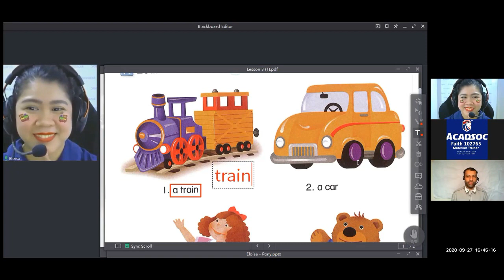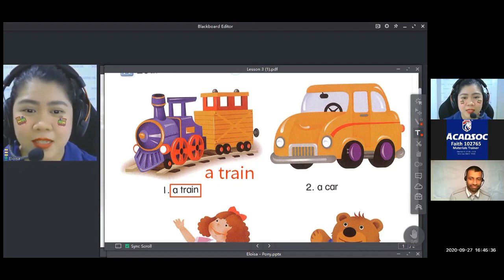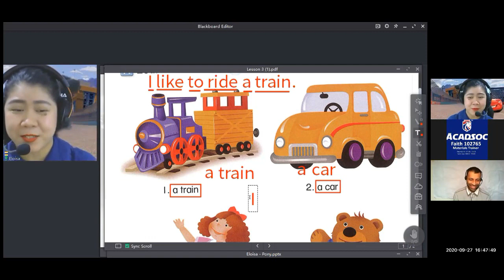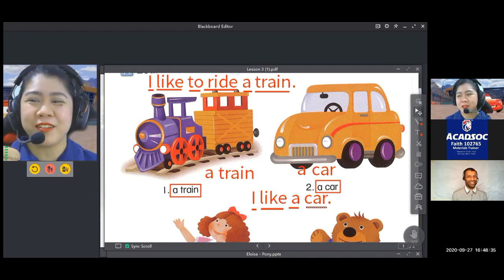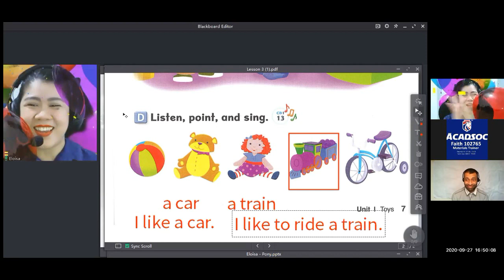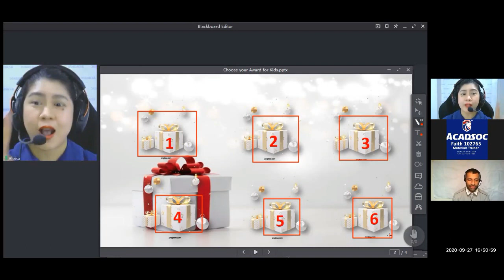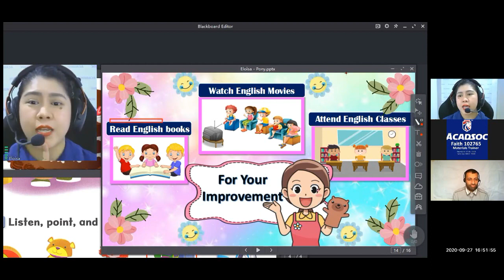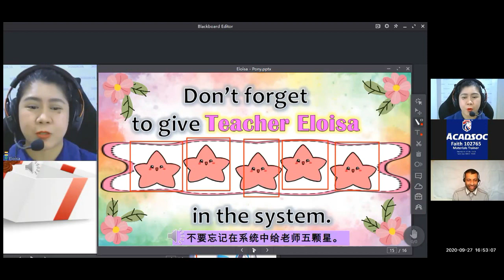SAMPLE PRE DEMO FOR EFK1 WITH TEACHER ELOISA (TRAINING)